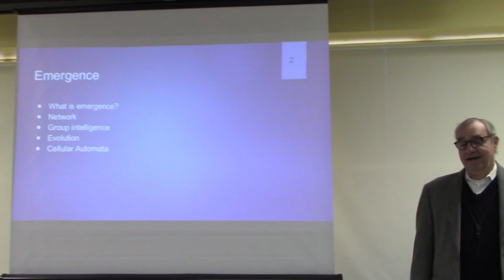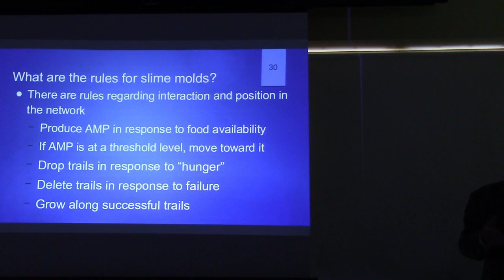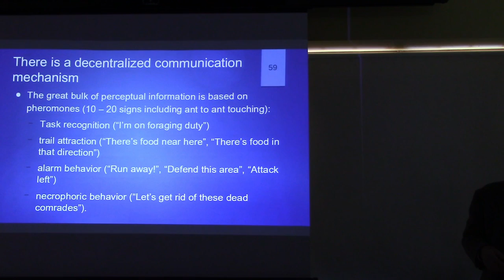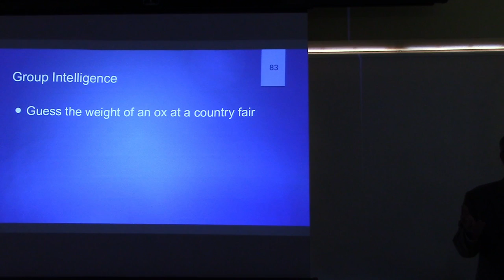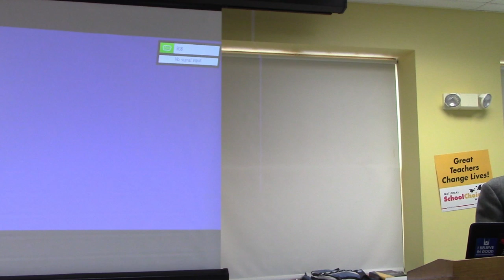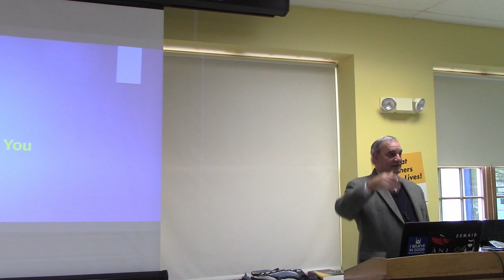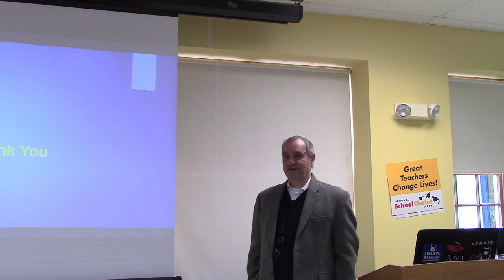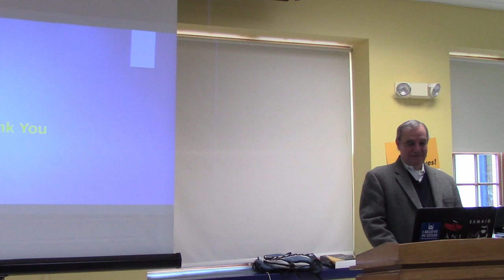Ron Flannery, Darwin Day, Emergence February 2020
Ron Flannery discusses emergence: how the world organizes itself. Darwin Day Forum, RBH, February 9, 2020.